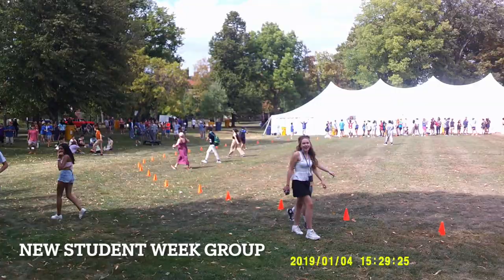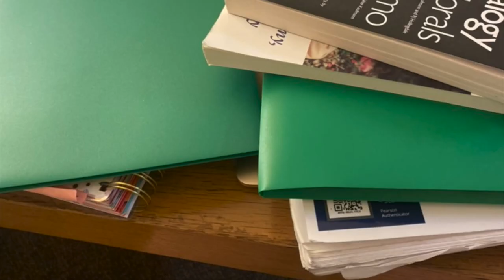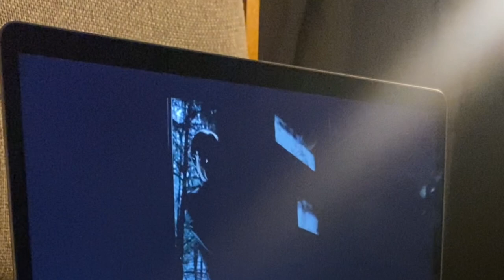Carleton College//Freshman Move in Day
I'm in college now! i moved in 2 months-ish ago? But i finally got the footage edited! im painting my nails and typing this right now on my carpet and i am very happy. I love this place (even if the food sucks). Going home in a couple weeks for winter break! i miss my friends but have made SOOO many new ones...i'll upload a vlog of them all sometime ;)